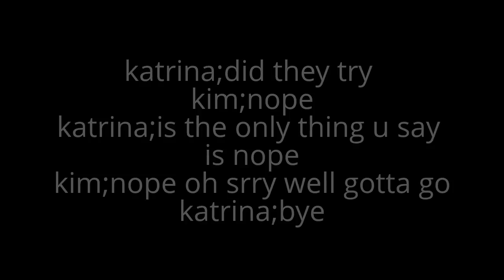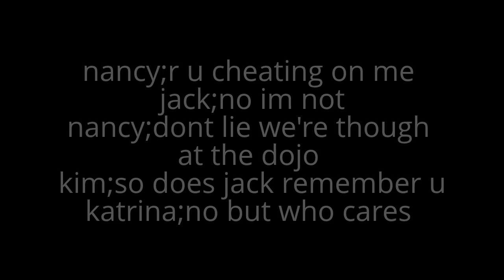jack and kim"i hate u"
tell me wat  think i was in a rush